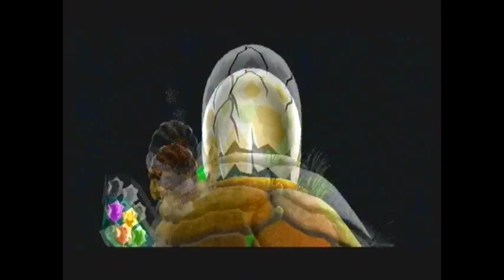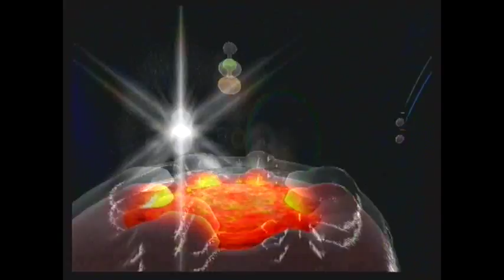Super Mario Galaxy 2 - Special World - [Part 3]